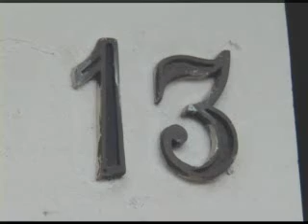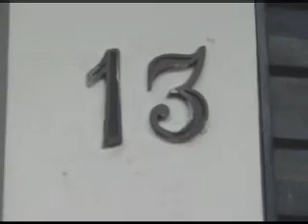Sexta-feira 13 movimenta os supersticiosos